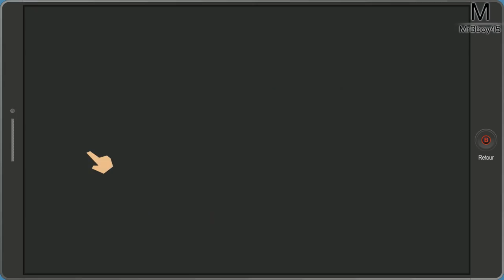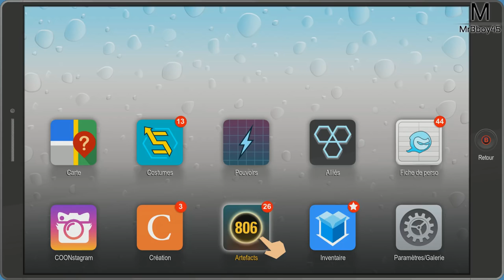South Park : L'Annale du Destin | Le Père Noel Attaque | Ep 26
J'en appelle l'aide de Jesus de Nazareth !

Pour m'écrire ?

MrBboy45
CDV 52791
350, chemin du Pré Neuf
38350 La Mure
FRANCE

Une Boutique ?

MON TIPEEE

Partenaire !